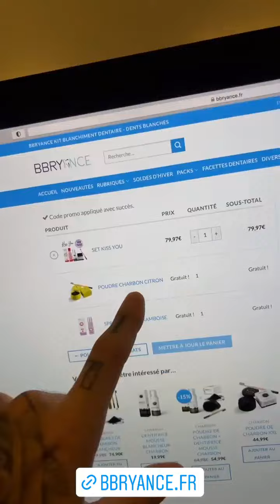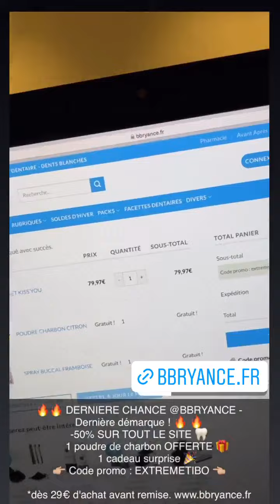THIBAULT GARCIA - 06 Février 2022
Les amis on se retrouve pour mon vlog du 06 Février 2022 sur notre chaine - Pour retrouver tous mes vlogs direction ma playlist